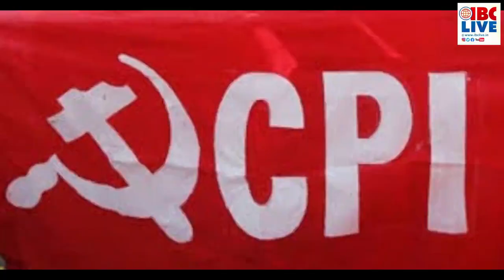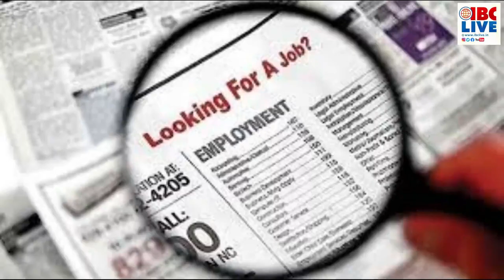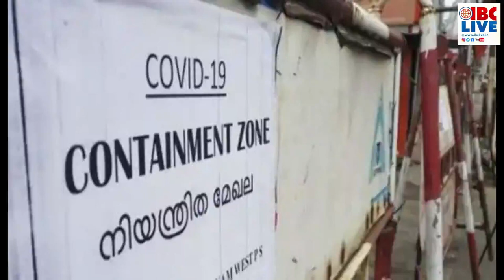IBC 20 20 Bulletin/ Jashitha 13 02 21 Morning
__20 മണിക്കൂർ ,20 പ്രധാന വാർത്തകൾ ___________________________________________________________________